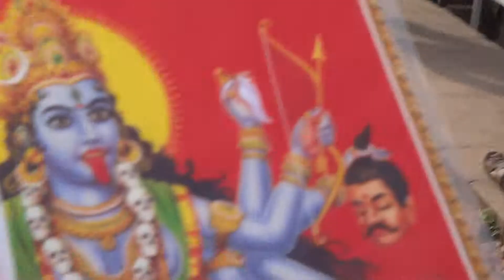Temple in Trivandrum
An old temple I visited in Trivandrum, India.